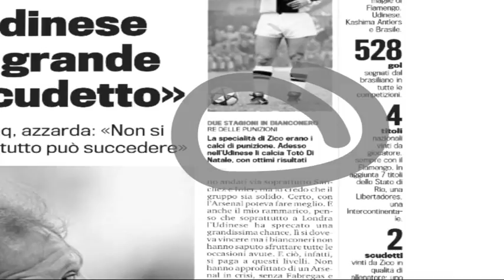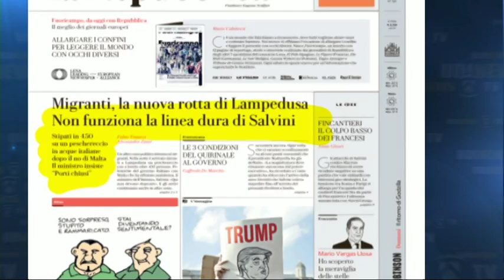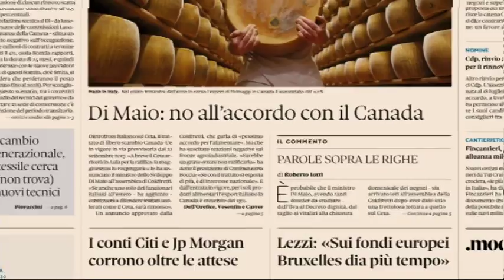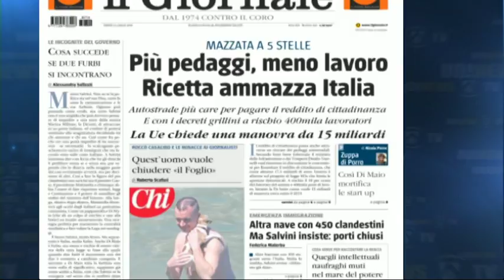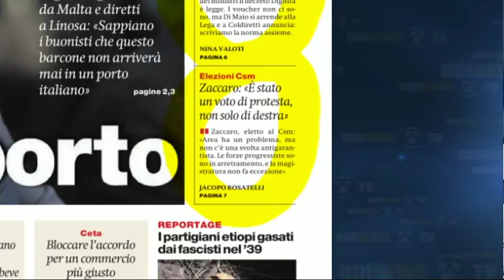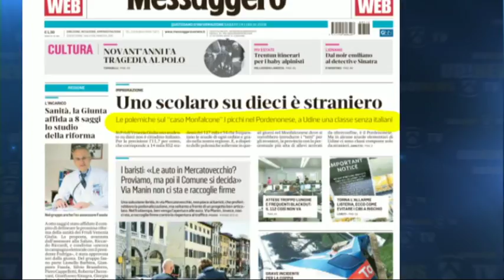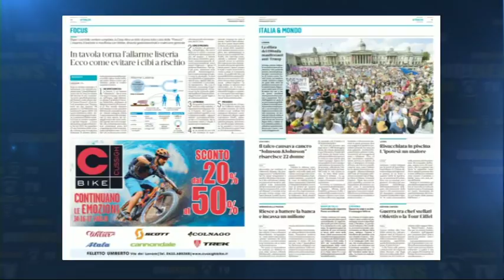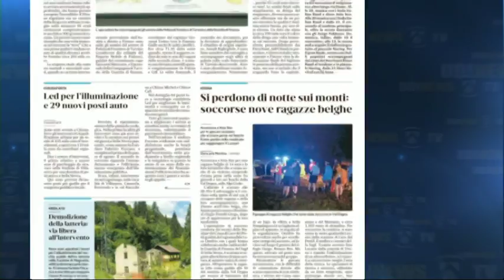2018 07 14 rassegna cronaca